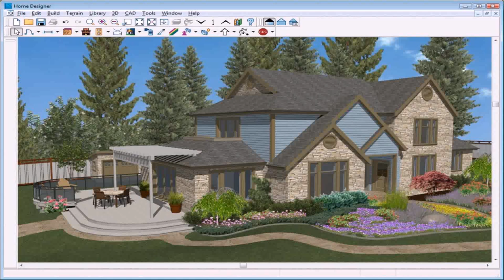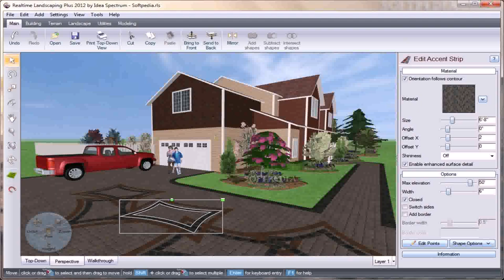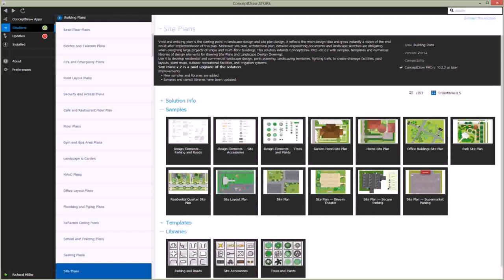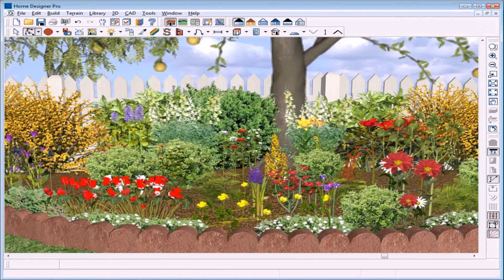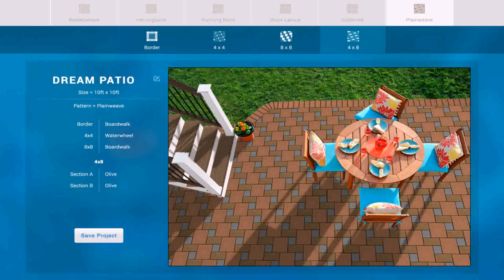Deck And Patio Design Software Free